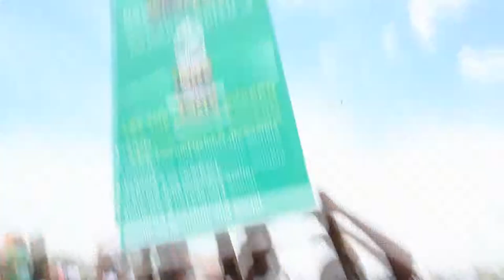The Forum for Democracy & Development Political Advert (1)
FDD Political Advert for the Zambian Presidential Election -2015